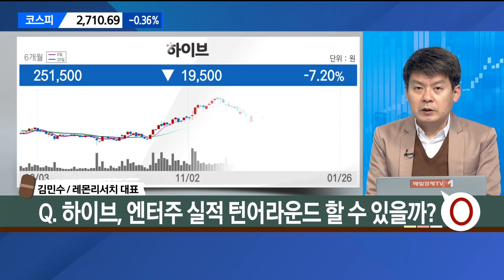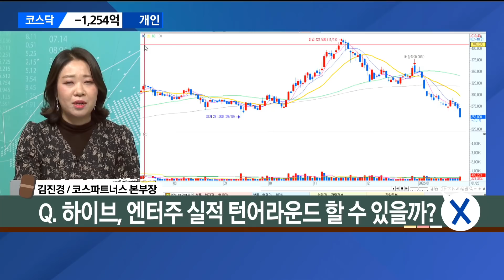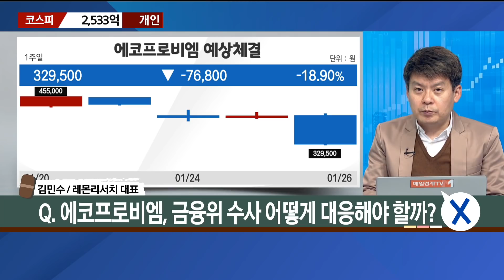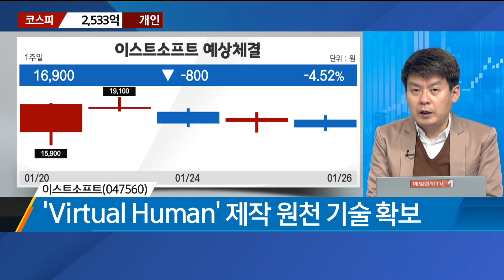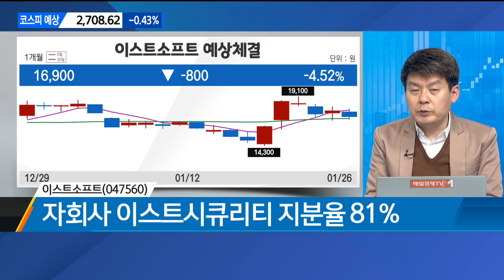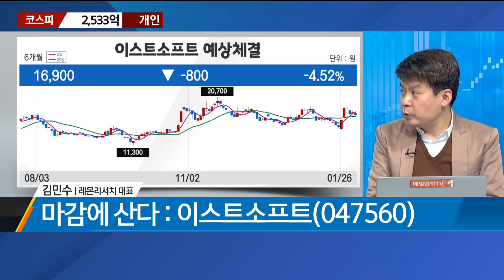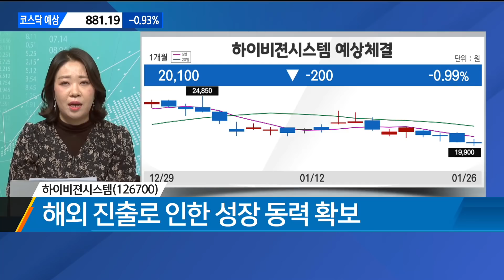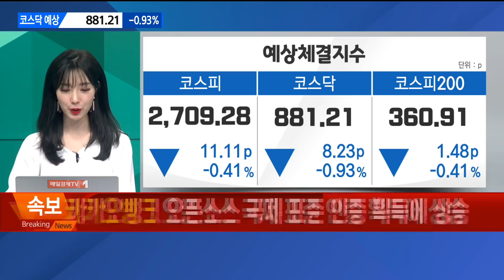[마감에 산다] CJ대한통운·대한항공·하이브·에코프로비엠 Feat. 하이비젼시스템 vs 이스트소프트 / 김민수 레몬리서치 대표 / 김진경 코스파트너스 본부장